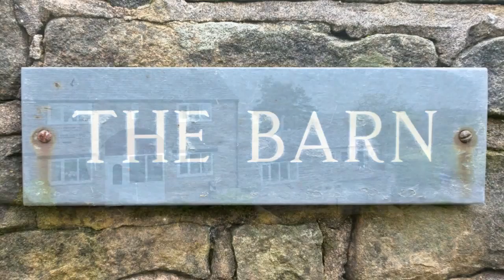The Barn AKP